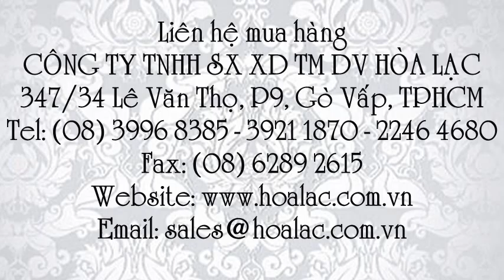Mũ bảo hộ công trình N.10